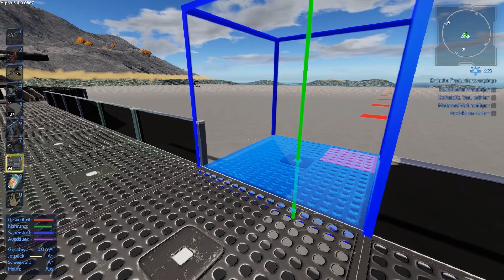Empyrion - Galactic Survival Let's Play S05E20 "Der Drache will fliegen" german deutsch HD PC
In dieser fünften Staffel, starte ich auf Otopia, dem schwersten der drei Startplaneten um von dort aus unsere Galaxie zu erkunden. Ressourcen sammeln, Basis sowie Raumschiffe bauen und Spaß mit den anderen Spielern haben lautet die Devise.

Zen oder die Kunst, vom Rauchen zu lassen: